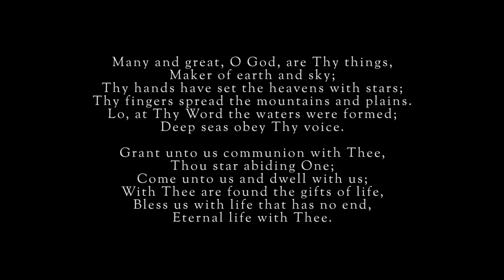Lac qui Parle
Over 150 years ago, an act of obedience took a man and his family into the western wilderness of Minnesota to preach the gospel of Christ's Kingdom among the Dakota Indians. Out of the work of God through the ministry of Stephen Riggs, a song of worship to the Creator based on Jeremiah 10:12-13 sprang from the regenerate hearts of once-savage men. Lac qui Parle, written in 1846 by Joseph R. Renville as a Dakota hymn, takes its name from the lake near the mission called Lac qui Parle (Lake that Talks) for the myriads of birds and wildlife that lived there.

The Lenz Quintet, along with Koleesa Amundson revive the hymn of another generation in an arrangement of the native Dakota air.  Filmed on location at the historic Lac qui Parle mission site in western Minnesota, this short film seeks to honor the memory and work of the Christian missionaries who devoted their lives to laboring among the Dakota people in order to instruct them in the Law of God.